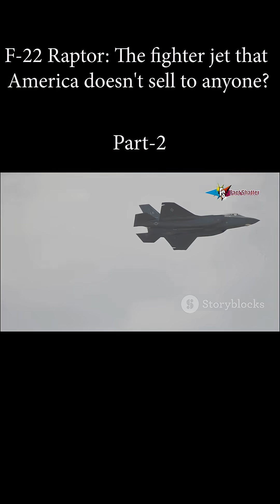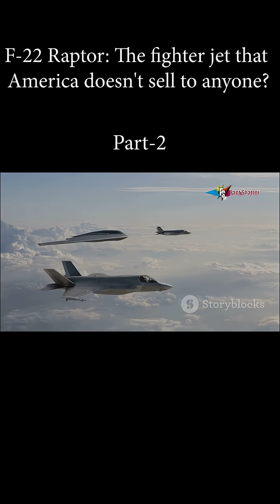F-22 Raptor: The fighter jet that America doesn't sell to anyone?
Discover why the F-22 Raptor, America’s most advanced stealth fighter, is too powerful to export. From top-secret technology to unmatched air superiority, find out what makes this jet exclusive to the U.S. military.

All images, videos, and clips used in this content were either created by us or are believed to be in the public domain.

⚠ Do not download this video and redistribute it through any other media.